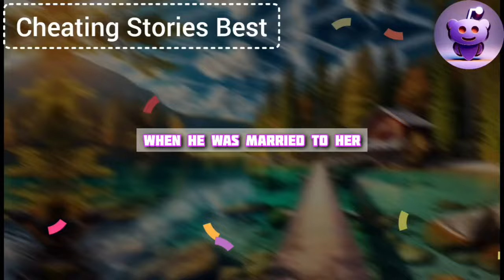The Cheating Wife Slept With Our Playmate And Was Proud Of It.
Completely unsuspecting, I walked into the room saying, "Honey, who taught you to play like th—" My sentence was cut short as I saw my cheating wife lying on top of that bastard. He saw me and smugly smiled, saying, "Oh, the cuckold finally decided to join us. You're so dumb that if you hadn't seen us, you probably still wouldn't have figured it out." And they both laughed... I grabbed a bat and snarled, "That's it, you bastards, run, or I'll kill you right here and now!"